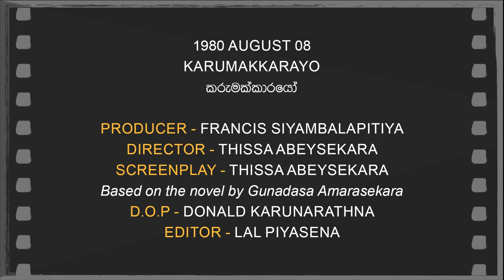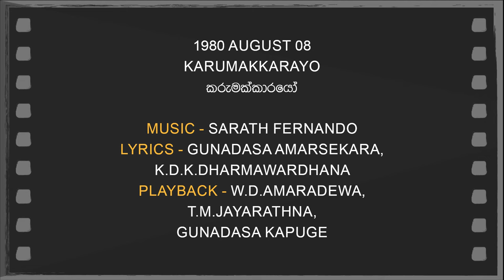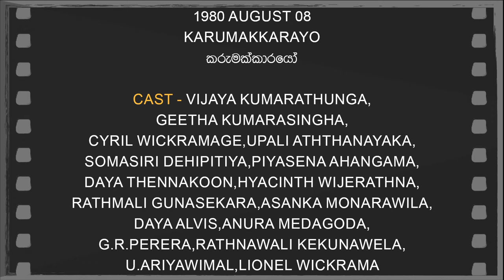Daily Movies 1980 AUGUST 08 KARUMAKKARAYO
1980 AUGUST  08
KARUMAKKARAYO
කරුමක්කාරයෝ
PRODUCER-FRANCIS SIYAMBALAPITIYA
DIRECTOR-THISSA ABEYSEKARA
SCREENPLAY-THISSA ABEYSEKARA
Based on the novel by Gunadasa Amarasekara
D.O.P.-DONALD KARUNARATHNA
EDITOR-LAL PIYASENA
LYRICS-GUNADASA AMARSEKARA,K.D.K.DHARMAWARDHANA
PLAYBACK-W.D.AMARADEWA,T.M.JAYARATHNA,GUNADASA KAPUGE,
CAST-VIJAYA KUMARATHUNGA,GEETHA KUMARASINGHA,CYRIL WICKRAMAGE,UPALI ATHTHANAYAKA,SOMASIRI DEHIPITIYA,PIYASENA AHANGAMA,DAYA THENNAKOON,HYACINTH WIJERATHNA,RATHMALI GUNASEKARA,ASANKA MONARAWILA,DAYA ALVIS,ANURA MEDAGODA,G.R.PERERA,RATHNAWALI KEKUNAWELA,U.ARIYAWIMAL,LIONEL WICKRAMA,